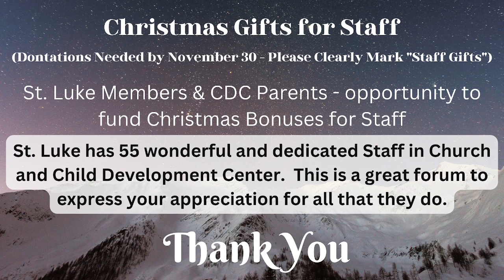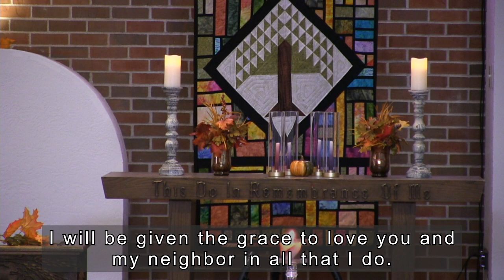Family Worship - Sunday, November 26, 2023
New to St. Luke? Check us out